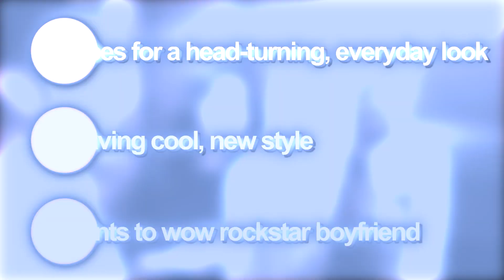Look Edgy with Leather and Cat Eye Makeup - Elevator Makeover | Style & Beauty | Glamour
Katie wants to add edge to her style for her musician boyfriend. See how Theodore Leaf and Jessica Harlow add just the right touches – cat eye makeup, a few extra curls, leather – for the perfect glam-rocker look.

 Watch as hair expert Theodore Leaf and YouTube makeup star Jessica Harlow give busy metropolitan women super-fast makeovers. The catch? It all happens inside one elevator ride to the top!